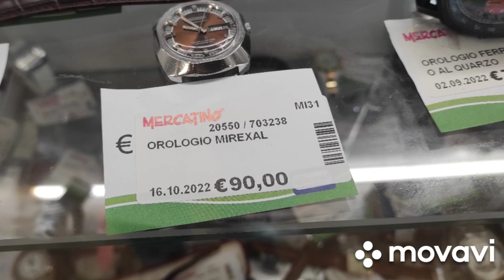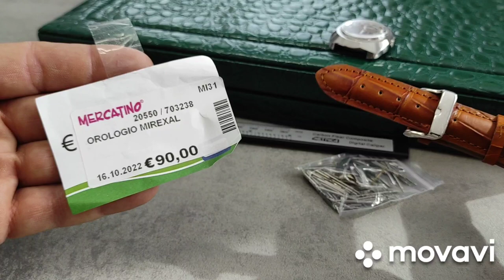Esiste un orologio COSC a 100€ ??? 🧐🤔🧐